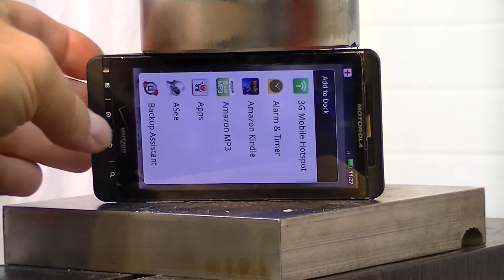Droid x vs Hydraulic Press Motorola Cell Phone - Does it CRUSH